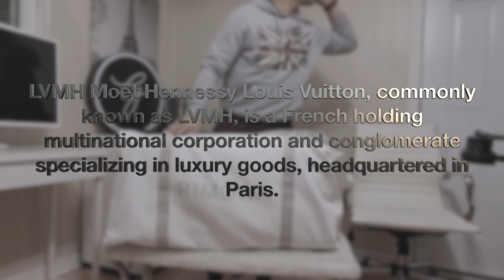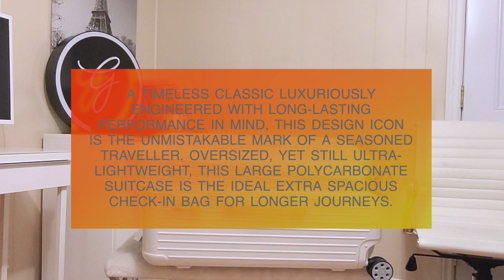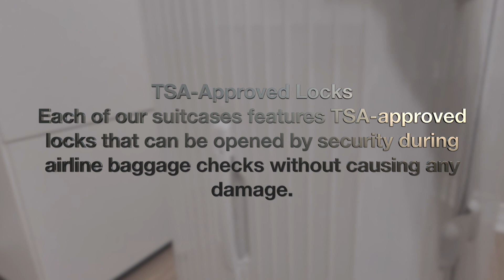Rimowa Essential Trunk | White Polycarbonate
Measurement Metric
73 x 37 x 41 CM
Measurement Imperial
28,8 x 17 x 14,8 INCH
Weight 11,2 Lbs
Volume 24,3 Gal
Materials
Outside : Polycarbonate
Inside : Polyester
Zippers : Plastic and Metal
Handles : Plastic
Wheels: Hard plastic
Dividers: Polyester

Designed with a distinctive shape inspired by our original trunks, the RIMOWA Essential Trunk in white with a glossy finish is built to offer travellers optimum capacity.
A timeless classic luxuriously engineered with long-lasting performance in mind, this design icon is the unmistakable mark of a seasoned traveller. Oversized, yet still ultra-lightweight, this large polycarbonate suitcase is the ideal extra spacious check-in bag for longer journeys.

Includes a complimentary leather luggage tag and sticker set.
TSA-Approved Locks
Each of our suitcases features TSA-approved locks that can be opened by security during airline baggage checks without causing any damage.
Flex Divider
Packed items are kept in perfect order during transit with the height adjustable Flex Divider, which can be adapted to suit your belongings.
Multiwheel® System
Pioneered by RIMOWA, this high-end system guarantees stable and effortless steering thanks to ball-bearing mounted wheels with cushioned axels.
Telescopic Handle
Engineered to offer seamless stage-free adjustment for maximum comfort and smooth manoeuvrability.
Guarantee
This product comes with a 5-year manufacturer's guarantee when registering online. Please visit My RIMOWA to activate. If you do not register online, a 2-year manufacturer's guarantee applies.